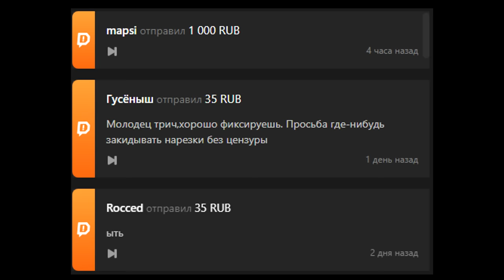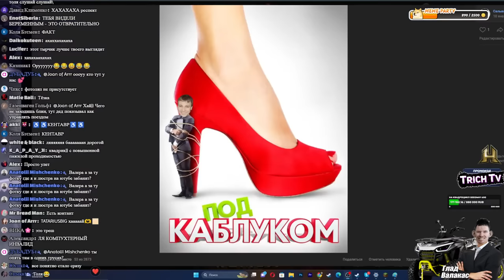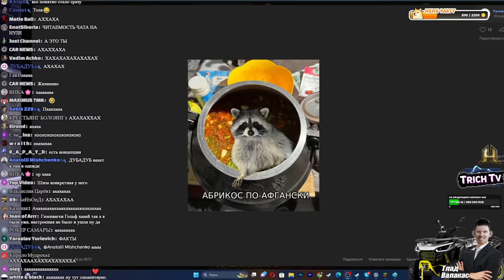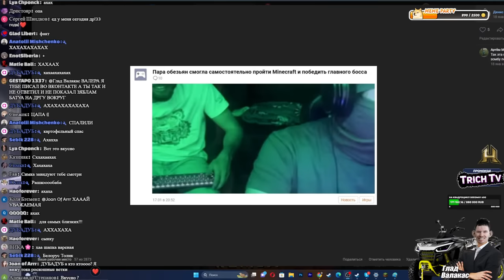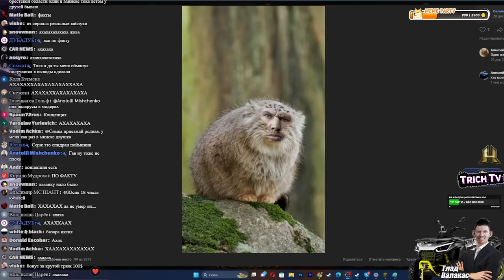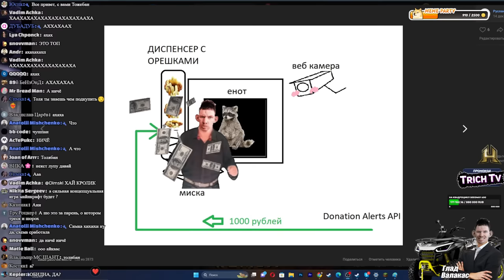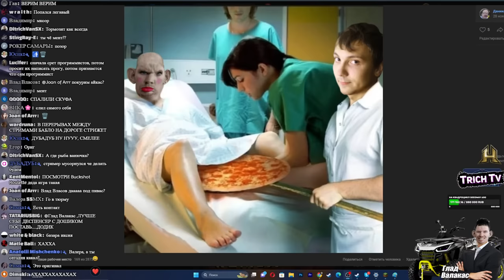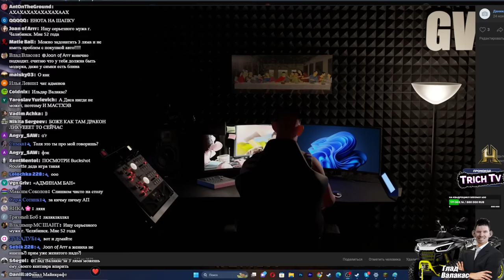Обзор ФОТОЛУПОВ с новой фоткой Пены